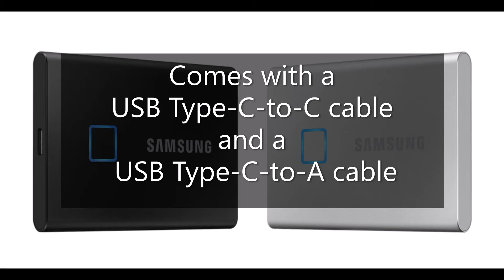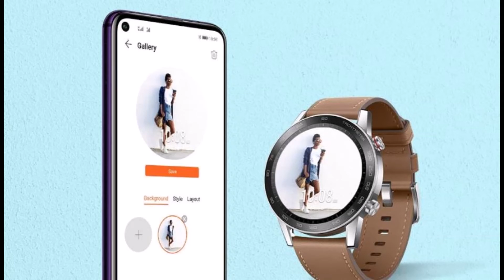LATEST TECH NEWS 09 JANUARY 2020 | SAMSUNG FINGERPRINT SSD | HONOR SMARTWATCH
TOUCH SSD
MAGIC WATCH 2

NEW GADGETS IN THE MARKET